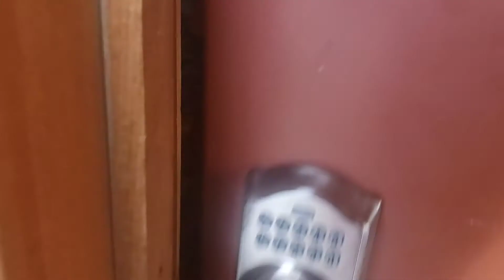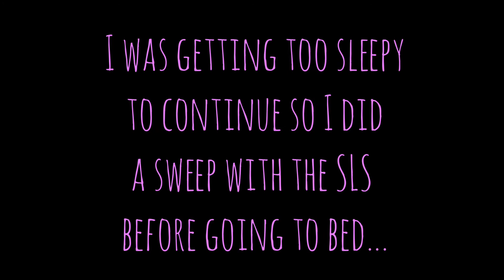Haunted Cabin Overnight At Calico Ghost Town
We rented a cabin at Calico Ghost Town! And I'm not surprised at all that it was haunted!

Stay tend for the upcoming investigation video!

Para-Sara